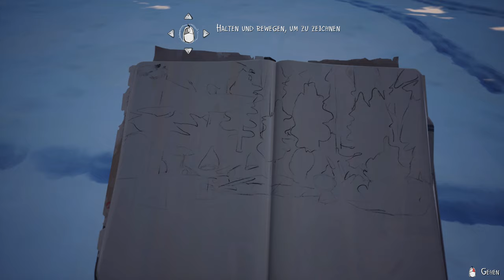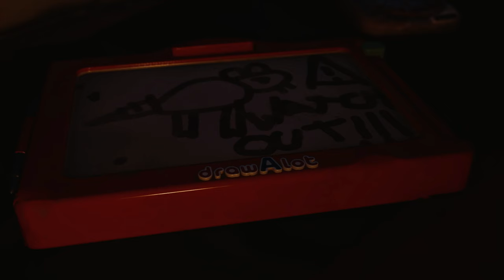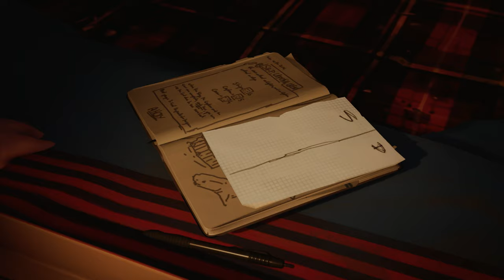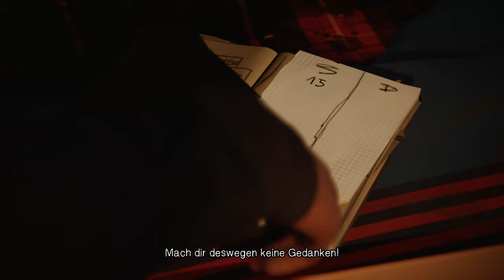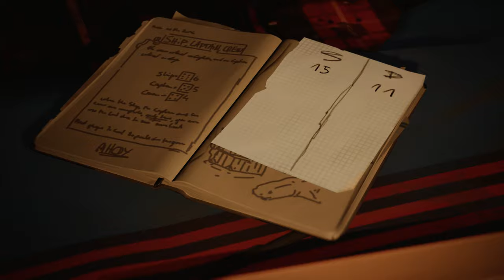Life is strange 2 [Deutsch] #11 - Ruhe vor dem Sturm [Lets Play]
Viel Spaß :-)

Technische Details:
Aufnahmetool: GeForce Experience
Bearbeitungsprogramm: VideoPad Video Editor
Mikrofon: Auna MIC-900B USB Kondensator Mikrofon für Studio-Aufnahmen

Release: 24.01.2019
Entwickler: Dontnod Entertainment
Publisher: Square Enix
Genre: Adventure
Entwickelt für: PC, PS4, Xbox One
FSK: 12